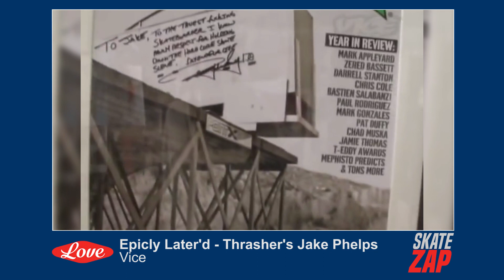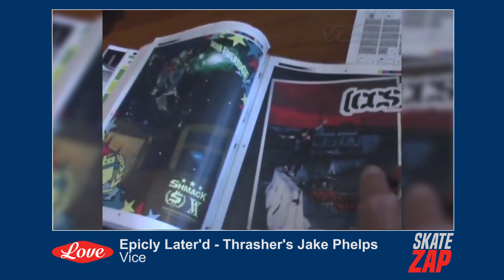Jake Phelps Tribute - Skate Zap Mars 2019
He was as much loved and hated, the most controversial skateboarder and Thrasher Editor, Jake Phelps died the 14th March at 56 years old.
He definitly leaved behind him a huge footprint in skateboarding. Here is our little tribute about him. Rest in Peace Jake.

Skate zap is a montage of the current skate actuality up on the internet, from gnarly to talkshit.